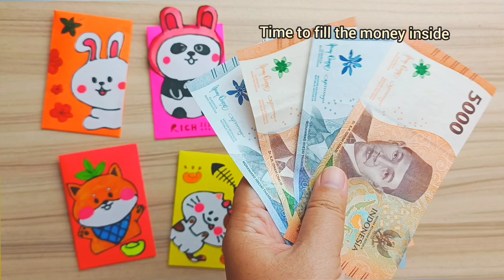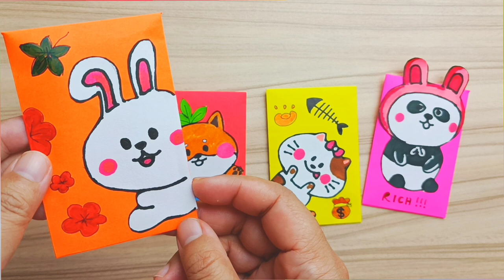lucky envelope | paper craft | chinese new year edition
welcoming chinese new year, i made a simple envelope,  usually this envelope will be filled with money and given to childrens
let's make it together with @stefaorigami